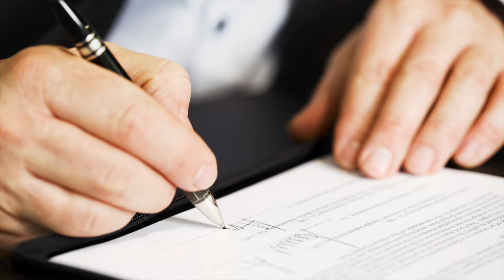Best Credit Card Processing Services Orlando, FL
Best Credit Card Processing Services Orlando, FL For secure credit card processing for your business, look no further than High Level Processing

Best Credit Card Processing Services Orlando, FL Our services include secure credit card processing, payment processing, merchant services, credit cards, debit cards, and quality customer service.

Proudly serving Apopka, Clarcona, Ferndale, Gotha, Killarney, Montverde, Oakland, Ocoee, Plymouth, Windermere, Winter Garden